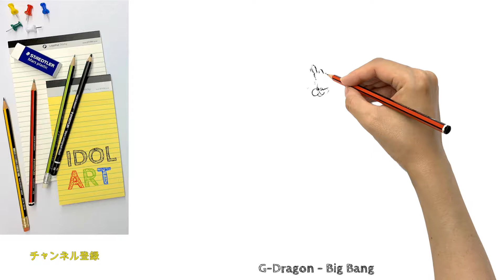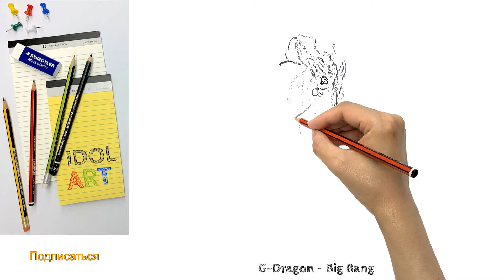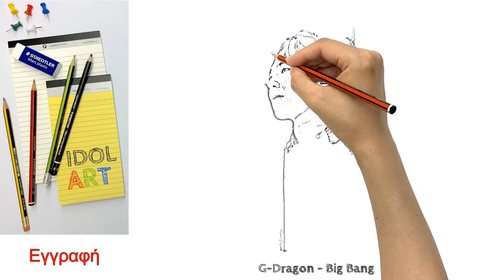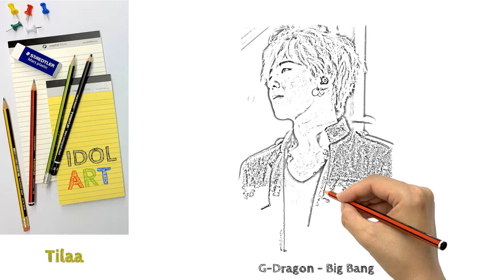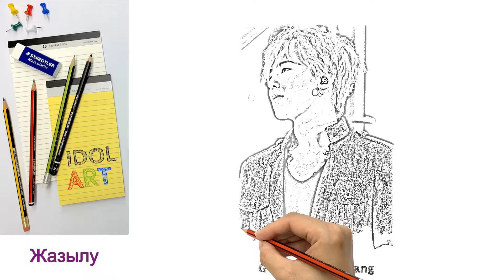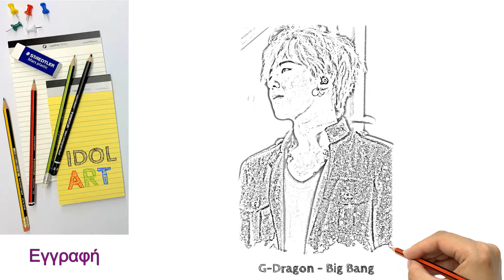G-Dragon - Big Bang - K-Pop IDOL Group